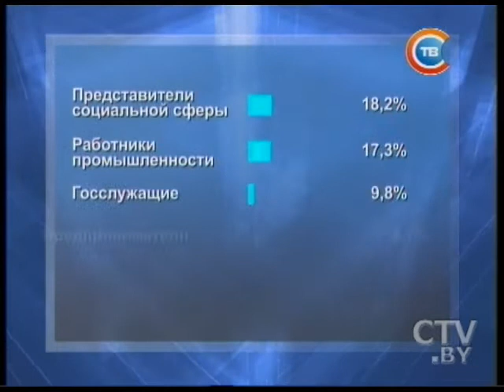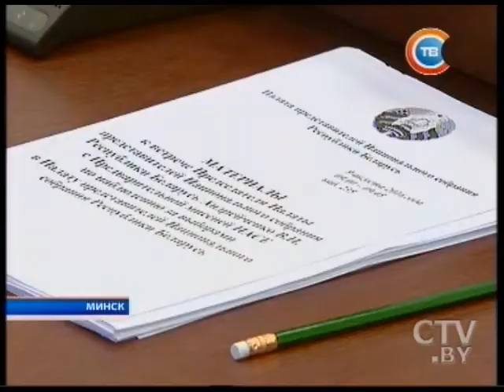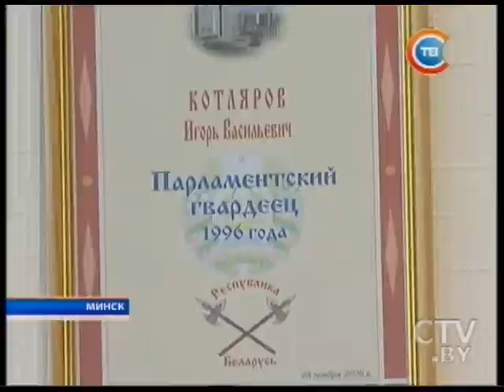Парламентские выборы в Беларуси: кто сошел с дистанции, остался и каких депутатов ждут избиратели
Парламентские выборы в Беларуси: кто сошел с дистанции, кто остался и каких депутатов ждут избиратели